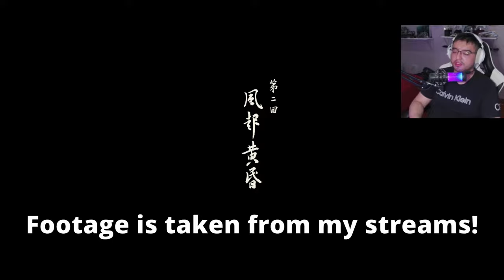Tiger Vanguard - Black Myth Wukong’s HARDEST BOSS?!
How's it going y'all! I got another video for y'all as today we are checking out the first couple of bosses in Yellow Wind Mountain in Black Myth Wukong! This includes the second rat prince, first rat prince, Tiger vanguard, and Black Loong!

Also, I have a community discord where it is much easier to ask me question and general comments.